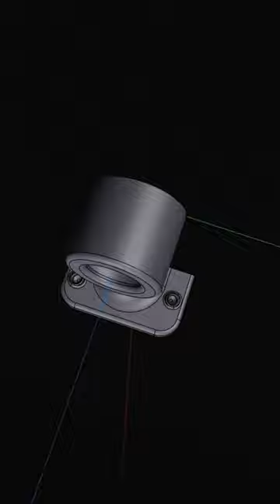How to make 3D Printed Wall Hanger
Build 3D printed hanger for my blanket.